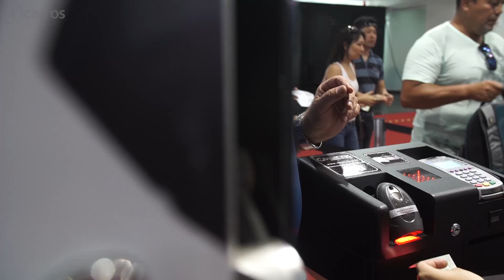Salão do Automóvel de SP: expectativa do público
Público chega ao Salão horas antes da sua abertura e comenta quais as suas expectativas.

Quer saber mais?